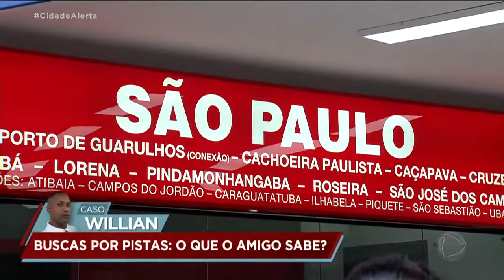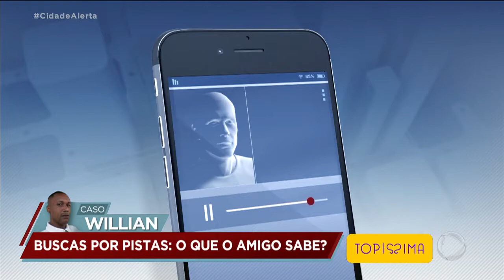Caso Willian: o que o amigo do desaparecido sabe CidadeAlerta #25/10/19